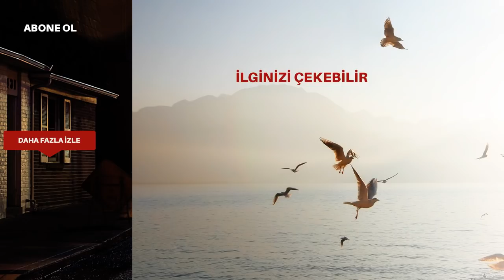Herkes gider mi? - Siyah Beyaz Aşk 19. Bölüm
Siyah Beyaz Aşk 19. Bölümde abisi Cem'in vurulmasıyla büyük bir şok yaşayan Aslı, ameliyatını üstlenir ve zorlu dakikalar Aslı için başlar.

Namık Emirhan'ın kumpası sonucu kaçırılan Özgür'ü kurtarmaya giden Cem, suçluların peşine düşer. Binanın arkasında yakaladığı kişi Cüneyt'ten başkası değildir. Cüneyt ise hiç düşünmeden Cem'e kurşun sıkar ve kaçar. Aslı, Ferhat, Yiğit ve polis ekipleri olay yerine gelir ve Cem apar topar ameliyata alınır. Aslı, hayatının en kritik ameliyatını yapar ve gergin bekleyiş herkesi için başlar. Aslı, abisi Cem'i kurtarmak için büyü uğraş verirken, umutlar herkes için tükenmeye başlar.

Cem'in vurulması Aslı'yı derinden etkiler!

Aslı küçük babam dediği Cem’i kurtarabilecek mi? Üstelik Cem’in ölmesini isteyen sadece Cüneyt değildir.

Yeter, Namık’ı vurduğu gerekçesiyle tutuklanır. Yiğit, ‘’Yeter Hanım’’ dediği annesini sorgularken hiç ummadığı bir gerçekle yüz yüze kalır. Bu gerçek karşısında Yiğit ne yapacak?

Siyah Beyaz Aşk, heyecan dolu yeni bölümüyle Pazartesi akşamı saat 20.00'de Kanal D'de!

KÜNYE

Yapımcı      : Lale Eren, Ayşe E. Durmaz

Drama Koordinatörü : Emel Sakarya Aksoy

Yönetmen  : Altan Dönmez

Uygulayıcı Yapımcı : Ebru Sakal

Senaryo     : Erkan Birgören

Genel Hikaye  : Eylem Canpolat, Sema Ergenekon

Görüntü Yönetmeni : Serdar Ünlütürk

Oyuncular  : İbrahim Çelikkol (Ferhat), Birce Akalay(Aslı), Muhammet Uzuner (Namık), Arzu Gamze Kılınç (Yeter), Ece Dizdar (İdil), Deniz Celiloğlu (Yiğit), Cahit Gök (Cüneyt), Uğur Aslan(Cem), Sinem Ünsal(Gülsüm), Kadriye Kenter (Handan), Macit Koper